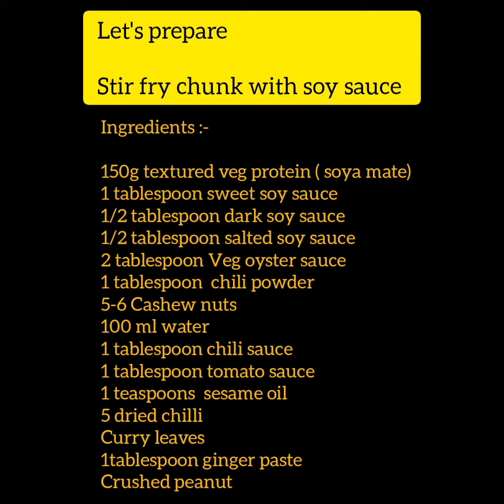Stir-fried chunk with soy sauce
This was prepared for my Yam basket filling. Simple but delicious